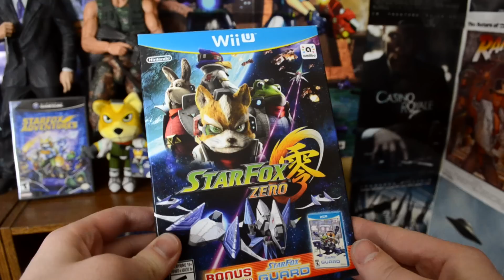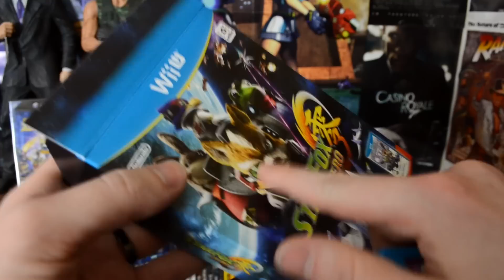Star Fox Zero - Game Review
Chris Stuckmann reviews Star Fox Zero for Nintendo Wii U.

Chris Stuckmann reviews